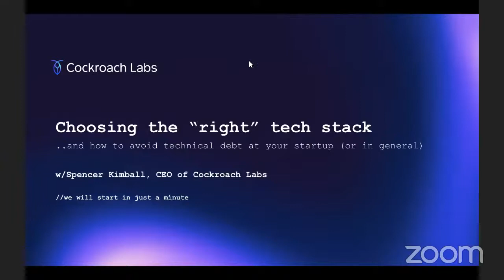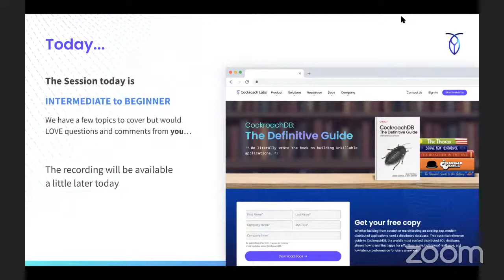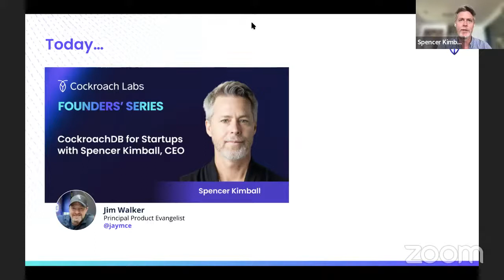Startups Advice: How to build the right application architecture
You’ve got a great idea and you’ve started building and it’s a race to get an MVP so you can test your idea. And what happens when it works? What are your next steps? How big is your technical debt?

No matter the maturity of a startup, we often cut corners that eventually have to be dealt with. In this session, Spencer Kimball, CEO and co-founder of Cockroach Labs talks through his personal journey across a series of startups as he dealt with his mountains of technical debt.

We discuss his personal experience with these startup issues:

• The minimal viable tech stack for your MVP
• Where it makes sense to cut corners
• What next-gen tech will get you to MVP faster
• How to start fast but still build for scale
• The role of the database in all this, of course!

00:00 Introduction to Spencer Kimball, CEO & Co-Founder of Cockroach Labs
01:22 - 03:10 Spencer Kimball on choosing a tech stack
04:34 - 07:13 The Definitive Guide to CockroachDB
07:13 - 09:22 Who is Spencer Kimball
09:23 - 11:02 Kubernetes and the evolution of stateful infrastructure
11:03 - 15:05 Viewfinder and A-Z
15:05 - 19:47 How did they build Viewfinder?
19:47 - 21:23 Working on both the application and infrastructure side of things
21:23 - 26:35 Why did they have to migrate to Dynamo DB?
26:35 - 33:48 Advice for starting a company
33:48 - 40:28 Role of serverless in the future
40:29 - 44:05 Serverless vs VMs
44:06 - 46:13 How to build a service across multiple cloud providers
46:14 - 48:11 What is the biggest challenge in building a serverless product?
48:11 - 54:18 How to pick the right cloud provider
54:19 - 56:18 Advice for choosing the right cohorts
56:18 - 1:00:36 Working on the next generation of Google File System Colossus

You can check out our Startups page for more useful content about application architecture for startups

We also released a new SQL Skills Path specifically built for application developers